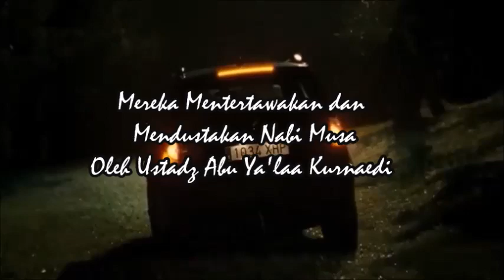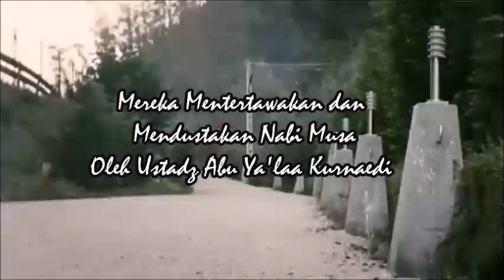Mereka Mentertawakan dan Mendustakan Nabi Musa - Ustadz Abu Ya'laa Kurnaedi ( Satu Jalan Lurus )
Silahkan Hubungi :
IG : asadussahra IG : umrohekspansi